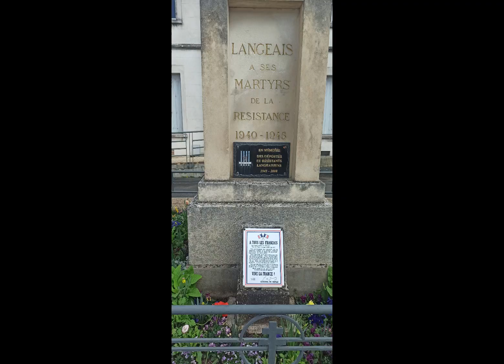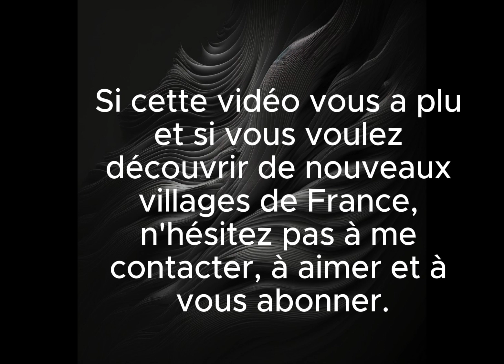Présentation de la ville de langeais 37130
Bienvenue sur ma chaîne ou je publierait des road trip, des visites de village et guide.

Hésiter pas à vous abonnés laisser un j'aime un commentaire si vous avez des questions.